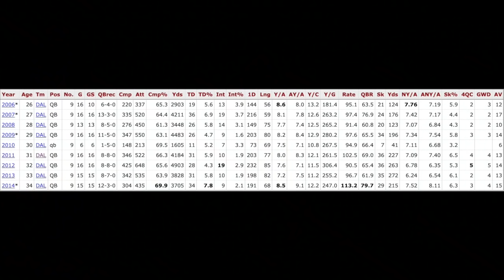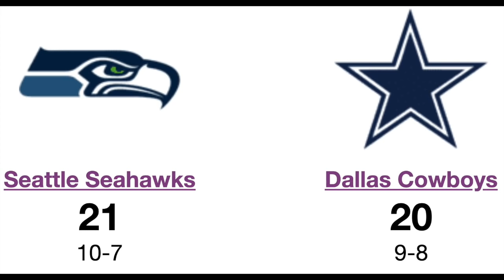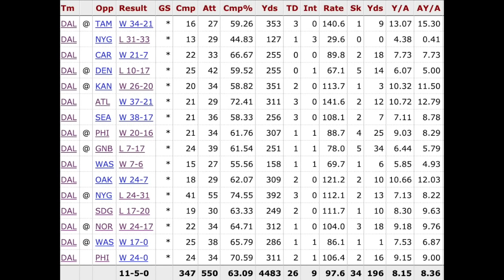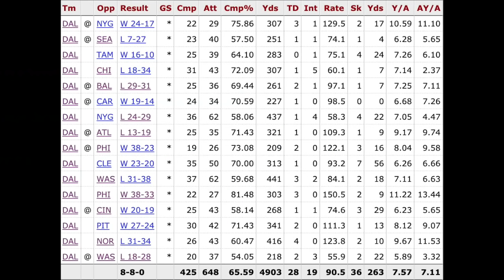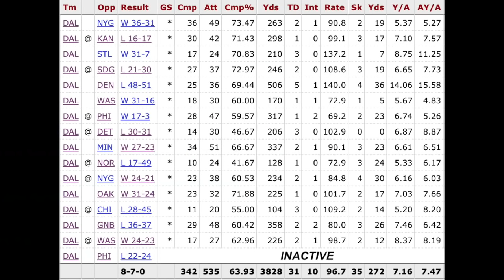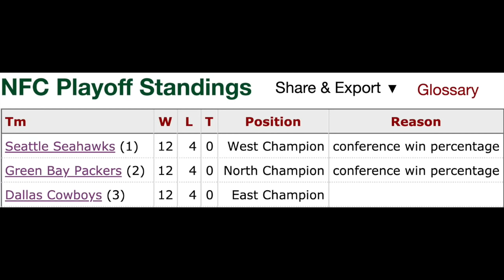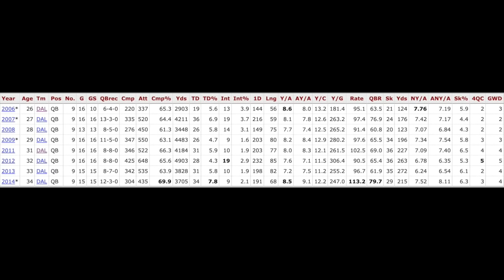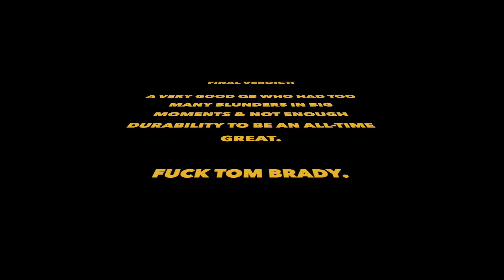TONY ROMO: OVERRATED OR UNLUCKY?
Even though he last played a full season in 2014, Tony Romo's career still inspires intense debate. He had great stats and won 61% of his regular season starts. However, he was injury prone and his teams didn't win in the postseason, going just 2-4 & never even making a Conference Championship Game. That subpar postseason record combined with memorable blunders in high leverage moments caused Romo to be dogged by the dreaded "choker" label for his entire career. I decided to take an in-depth look as to whether or not Tony Romo was truly an overrated choker or a great QB saddled by terrible luck. Enjoy.